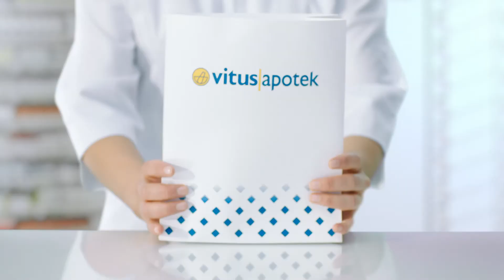Vitusapotek lanserer kontaktlinser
Vitusapotek lanserer et bredt utvalgt kvalitetssikrede kontaktlinsjer til svært gunstige priser